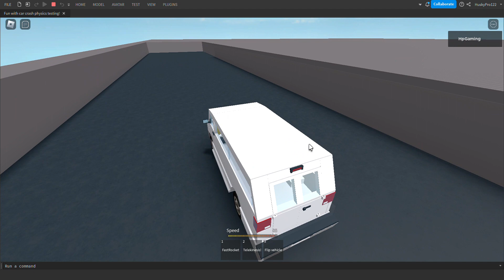Roblox Dodge Ramvan crash test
The vehicle completely destroyed after crash becacuse I made the breakjoints way too thicker